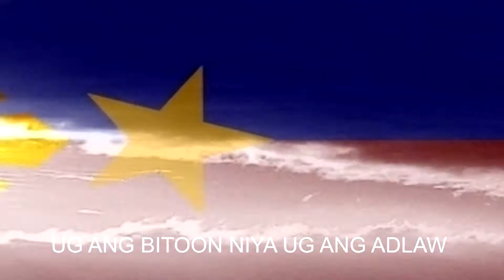Yutang Pinangga FEB 8 2017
Padayon Pilipino, Yutang Pinangga, Lupang Hinirang in Cebuano, Governor Bambi Emano, Kagawad Nadya Emano, Mayor Dongkoy Emano, Kagawad Prexy Elipe, Lupang Hinirang.